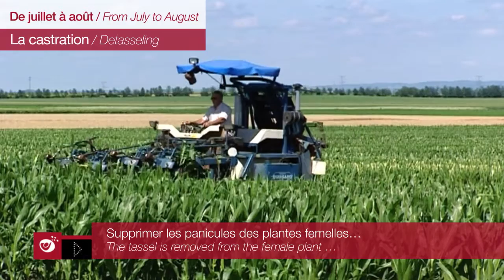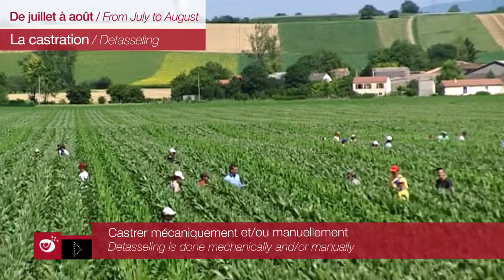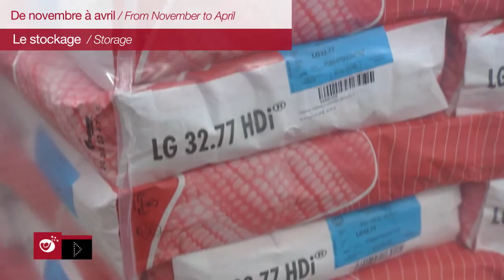Production of Hybrid Maize Seeds, from sowing to delivery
Limagrain Group video demonstrating the production of hybrid maize seeds, from sowing to delivery.

Limagrain introduces its new rape/kale hybrid variety Unicorn